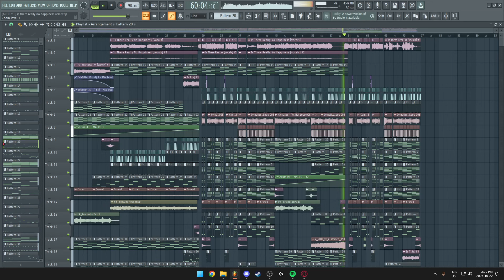Porter Robinson - Is There Really No Happiness (RedSkar Remix)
IM SEEING PORTER SOON IM SO EXCITED REEEEEEEEEEEEEEEEEEEEEEE

how many porter song references can you spot in this song?